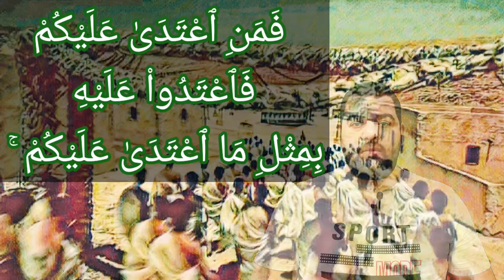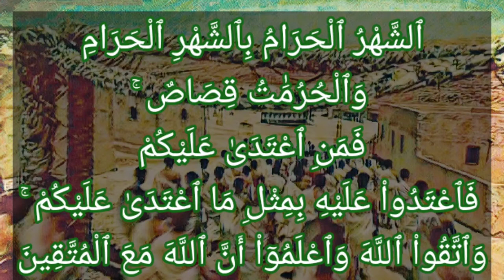تفسير سورة البقرة ١٩٤:الشهر الحرام بالشهر الحرام والحرمات قصاص ۚ فمن اعتدى عليكم فاعتدوا عليه...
ۚالشَّهْرُ الْحَرَامُ بِالشَّهْرِ الْحَرَامِ وَالْحُرُمَاتُ قِصَاصٌ فَمَنِ اعْتَدَىٰ عَلَيْكُمْ فَاعْتَدُوا عَلَيْهِ بِمِثْلِ مَا اعْتَدَىٰ عَلَيْكُمْ ۚ وَاتَّقُوا اللَّهَ وَاعْلَمُوا أَنَّ اللَّهَ مَعَ الْمُتَّقِينَ

يقول تعالى: { الشَّهْرُ الْحَرَامُ بِالشَّهْرِ الْحَرَامِ } يحتمل أن يكون المراد به ما وقع من صد المشركين للنبي صلى الله عليه وسلم وأصحابه عام الحديبية, عن الدخول لمكة, وقاضوهم على دخولها من قابل, وكان الصد والقضاء في شهر حرام, وهو ذو القعدة, فيكون هذا بهذا، فيكون فيه, تطييب لقلوب الصحابة, بتمام نسكهم, وكماله. ويحتمل أن يكون المعنى: إنكم إن قاتلتموهم في الشهر الحرام فقد قاتلوكم فيه, وهم المعتدون, فليس عليكم في ذلك حرج، وعلى هذا فيكون قوله: { وَالْحُرُمَاتُ قِصَاصٌ } من باب عطف العام على الخاص، أي: كل شيء يحترم من شهر حرام, أو بلد حرام, أو إحرام, أو ما هو أعم من ذلك, جميع ما أمر الشرع باحترامه, فمن تجرأ عليها فإنه يقتص منه، فمن قاتل في الشهر الحرام, قوتل، ومن هتك البلد الحرام, أخذ منه الحد, ولم يكن له حرمة، ومن قتل مكافئا له قتل به, ومن جرحه أو قطع عضوا, منه, اقتص منه، ومن أخذ مال غيره المحترم, أخذ منه بدله، ولكن هل لصاحب الحق أن يأخذ من ماله بقدر حقه أم لا؟ خلاف بين العلماء, الراجح من ذلك, أنه إن كان سبب الحق ظاهرا كالضيف, إذا لم يقره غيره, والزوجة, والقريب إذا امتنع من تجب عليه النفقة [من الإنفاق عليه] فإنه يجوز أخذه من ماله. وإن كان السبب خفيا, كمن جحد دين غيره, أو خانه في وديعة, أو سرق منه ونحو ذلك, فإنه لا يجوز له أن يأخذ من ماله مقابلة له, جمعا بين الأدلة, ولهذا قال تعالى, تأكيدا وتقوية لما تقدم: { فَمَنِ اعْتَدَى عَلَيْكُمْ فَاعْتَدُوا عَلَيْهِ بِمِثْلِ مَا اعْتَدَى عَلَيْكُمْ } هذا تفسير لصفة المقاصة, وأنها هي المماثلة في مقابلة المعتدي. ولما كانت النفوس - في الغالب - لا تقف على حدها إذا رخص لها في المعاقبة لطلبها التشفي, أمر تعالى بلزوم تقواه, التي هي الوقوف عند حدوده, وعدم تجاوزها, وأخبر تعالى أنه { مَعَ الْمُتَّقِينَ } أي: بالعون, والنصر, والتأييد, والتوفيق. ومن كان الله معه, حصل له السعادة الأبدية، ومن لم يلزم التقوى تخلى عنه وليه, وخذله, فوكله إلى نفسه فصار هلاكه أقرب إليه من حبل الوريد.

التفسير الميسر : قتالكم -أيها المؤمنون- للمشركين في الشهر الذي حرَّم الله القتال فيه هو جزاء لقتالهم لكم في الشهر الحرام. والذي يعتدي على ما حَرَّم الله من المكان والزمان، يعاقب بمثل فعله، ومن جنس عمله. فمن اعتدى عليكم بالقتال أو غيره فأنزلوا به عقوبة مماثلة لجنايته، ولا حرج عليكم في ذلك؛ لأنهم هم البادئون بالعدوان، وخافوا الله فلا تتجاوزوا المماثلة في العقوبة، واعلموا أن الله مع الذين يتقونه ويطيعونه بأداء فرائضه وتجنب محارمه.